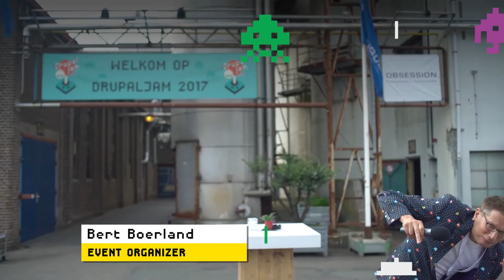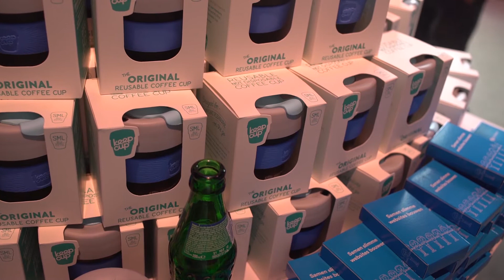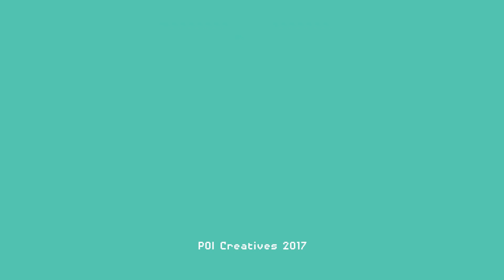DrupalJam 2017 reportage